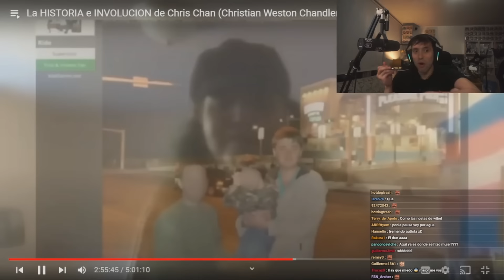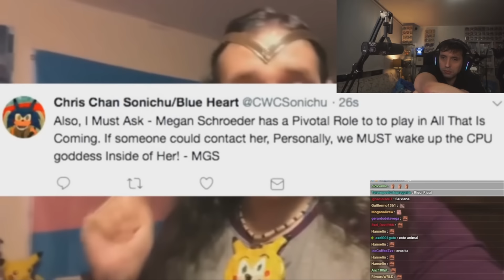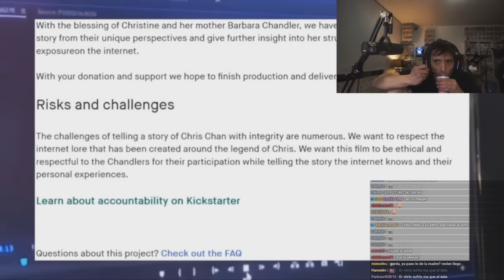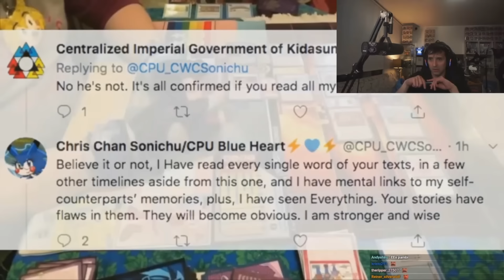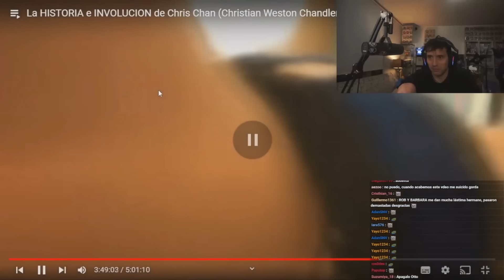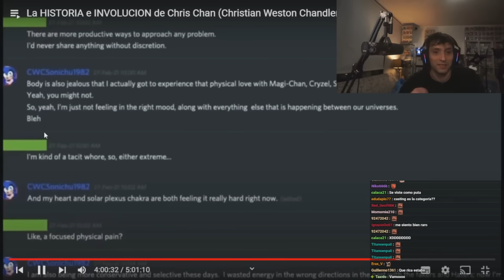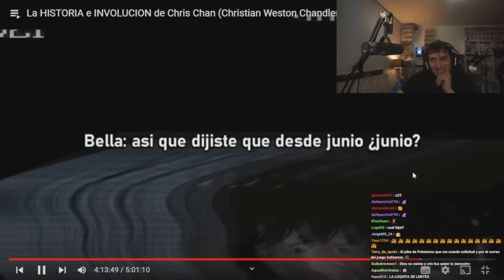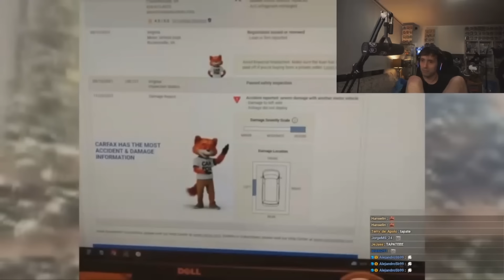GUIBEL REACCIONA A LA HISTORIA COMPLETA DE CHRIS CHAN (PARTE 3)